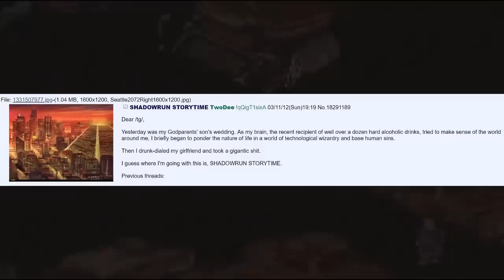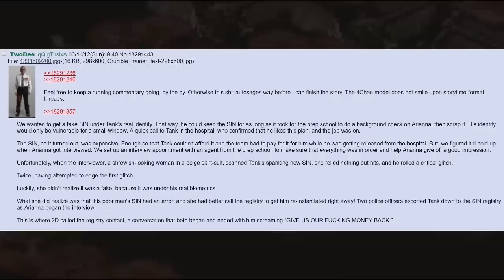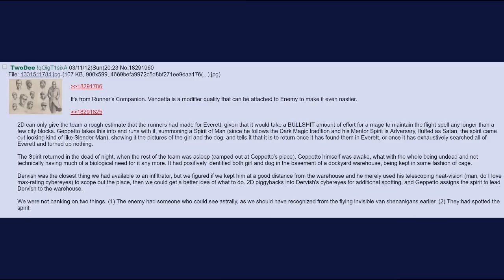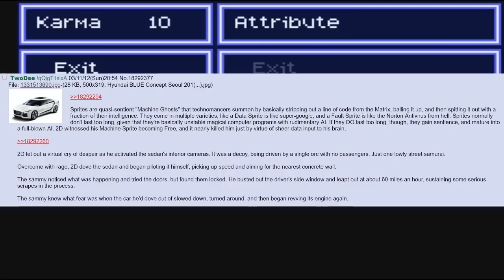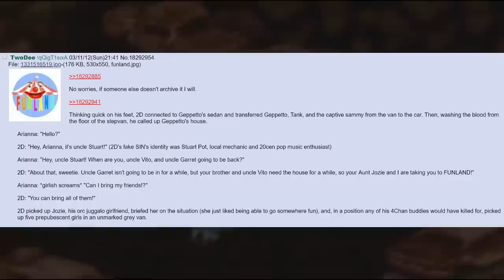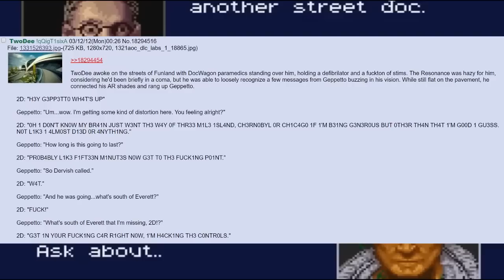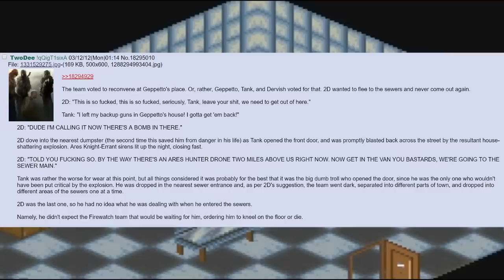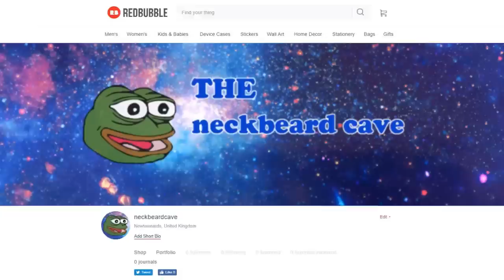SHADOWRUN STORY TIME 🍀 /tg/ # 4